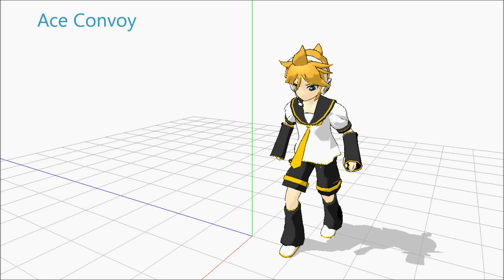(MMD) Len Shuffles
Testing some Motion data from MorososAP
 The only work I did was Camera work...